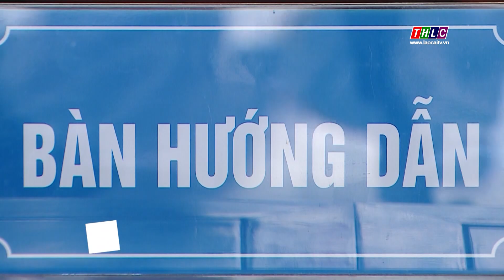Hoàn thành phê duyệt tất cả các đề án vị trí việc làm trước 31/3/2024 | THLC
Laocaitv.vn - Hoàn thành phê duyệt tất cả các đề án vị trí việc làm trước ngày 31/3/2024 - Đây là yêu cầu của Phó Thủ tướng Trần Lưu Quang với các bộ, ngành, địa phương nhằm đáp ứng lộ trình xây dựng hệ thống bảng lương mới, áp dụng từ ngày 1/7/2024.
Đài Phát thanh - Truyền hình Lào Cai